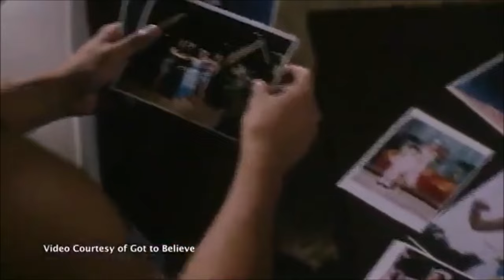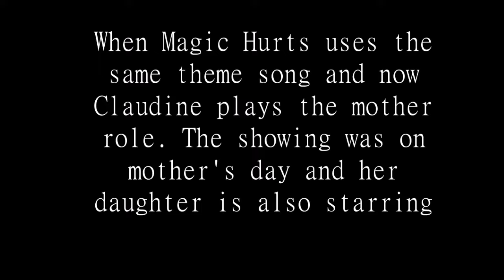Claudine Barreto - dejavu - at a new movie with the same theme song! When Magic Hurts